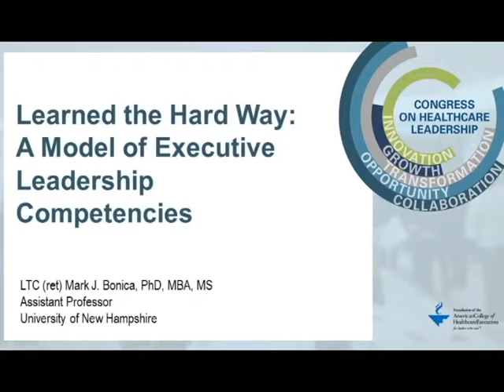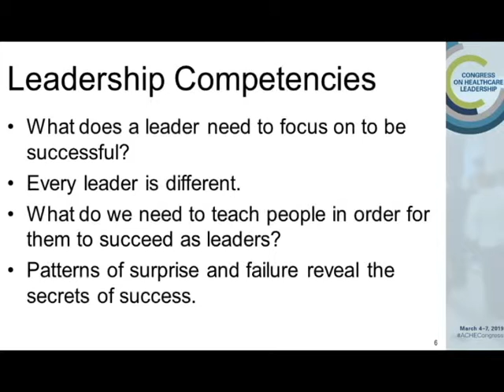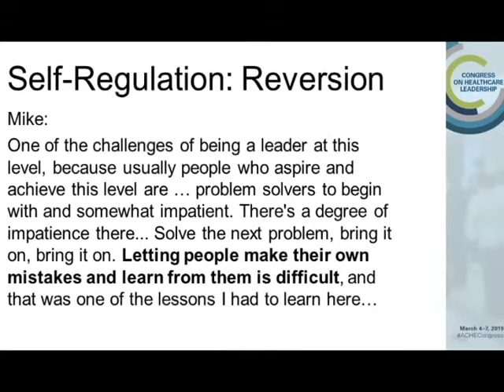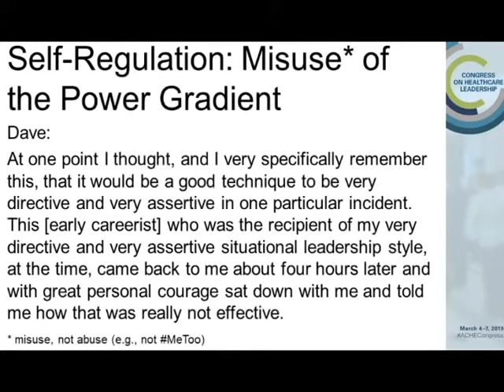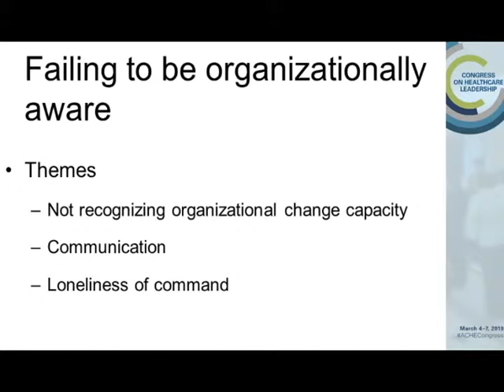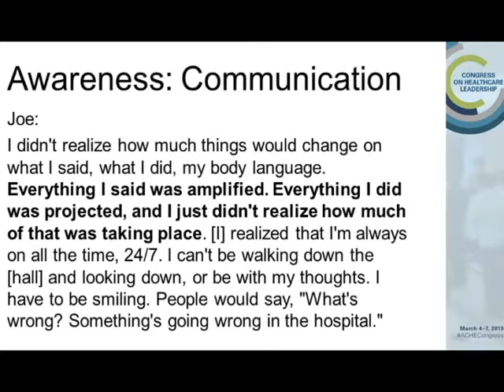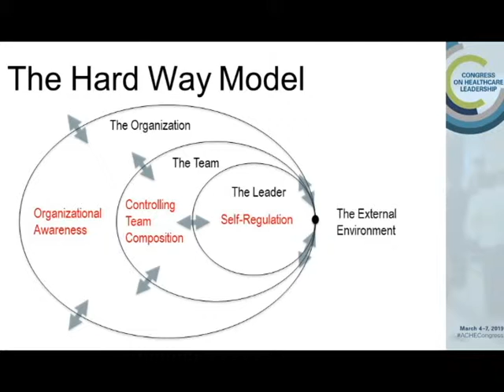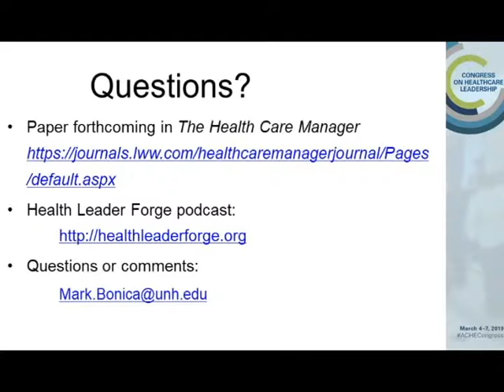Learned the Hard Way: A Model of Executive Leadership Competencies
This is a model of leadership competencies based on leadership lessons "learned the hard way" as described by successful senior executives on the Health Leader Forge. This presentation was made at the 2019 ACHE Congress in Chicago.